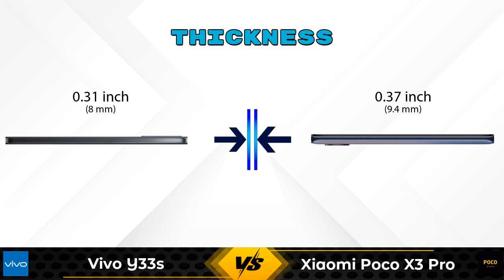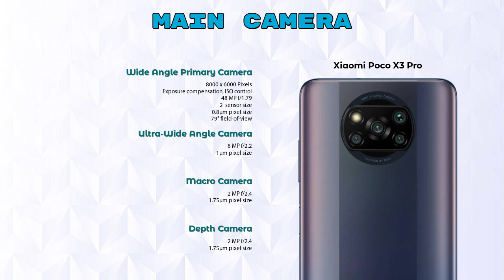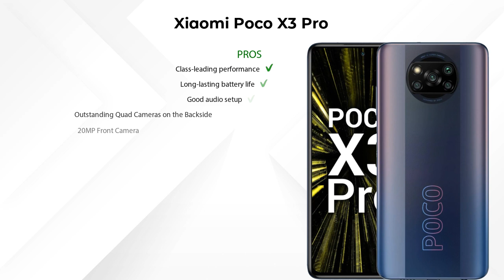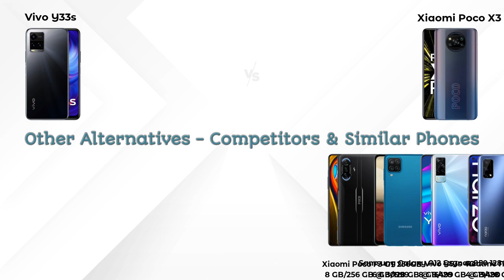Vivo Y33s Vs Xiaomi Poco X3 Pro - Full Comparison [Full Specifications]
In this Video we are Comparing Vivo Y33s Vs Xiaomi Poco X3 Pro with [Full Specifications].

Variant Details:
8 GB / 128 GB - 17990

Variant Details:
8 GB / 128 GB - 20999
6 GB / 128 GB - 18999 (Flipkart)

Vivo Y33s Vs Xiaomi Poco X3 Pro 8GB RAM full specifications
Xiaomi Poco X3 Pro 8GB RAM Vs Vivo Y33s full specifications
Vivo Y33s Vs Xiaomi Poco X3 Pro 8GB RAM comparison
Xiaomi Poco X3 Pro 8GB RAM Vs Vivo Y33s comparison
Xiaomi Poco X3 Pro Vs Vivo Y33s comparison
Xiaomi Poco X3 Pro Vs Vivo Y33s

Other Compitior Phone with Similar Price Range :

Xiaomi Poco X3 Pro 8GB RAM(8 GB / 128 GB) - 20999 , Release Date :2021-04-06
Xiaomi Poco F3 GT 256GB(8 GB / 256 GB) - 30999 , Release Date :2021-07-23